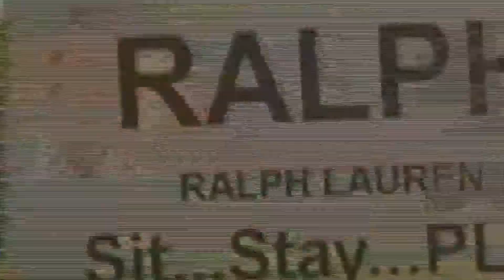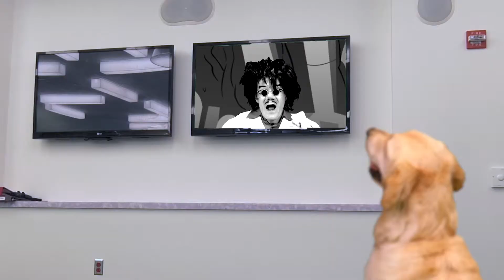Ralphs World- The Dog's Gone MAD...scientist.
Ralph, the therapy dog in the program Sit, Stay, Play at Cook Children's in Fort Worth, Texas, has had many adventures. In this episode of Ralph's World, Ralph is trying to find something new to watch when he stumbles upon Dr. Kelvin & Fluffy's Science Show. Ralph's imagination seems to suck him into the world of a mad scientist's kooky lab! Don't worry. This dog hasn't gone "mad" but he might be a mad scientist!

This video was brought you by CLZ TV. A proud addition to the family of Cook Children's in Fort Worth, Texas. CLZ TV and Sparklefly Studios are 100% funded by our generous donors who make life better for the children here at Cook Children's Hospital by sponsoring a television network, activity center and music production studio allowing our patients and their family an interactive experience that enriches their journey while at Cook Children's Hospital.

Check us out on Instagram! @cookchildrensclz